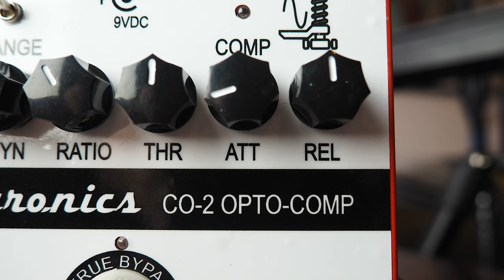Mozztronics CO-2 Opto-Comp Optical Compressor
There are a few revered compressors used in studios. Many of these are the old valve (vacuum tube) units that used an optical element for the compression. These compressors were easy to dial in, and no matter what setting you put the controls at, they never sounded bad, interesting, but never bad.

Mozztronics set themselves the task of taking the essence of these old vacuum tube compressors, and coming up with a solid state circuit that captured how these old compressors sounded. They had to use an optical element for the compression, the compressor had to be useful for both guitar and bass, and we had to be different from what is already on the market...here is the CO-2 Opto-Comp Optical Compressor.